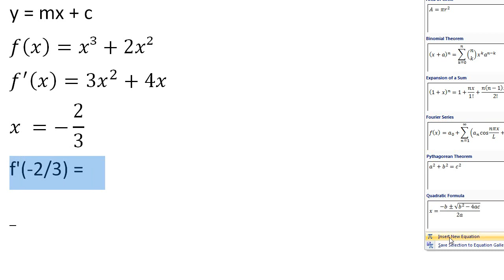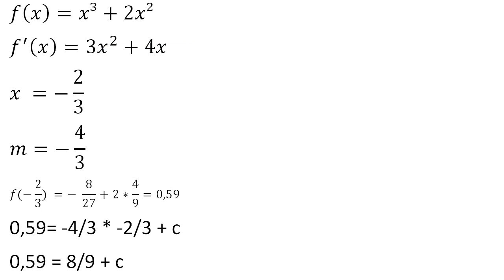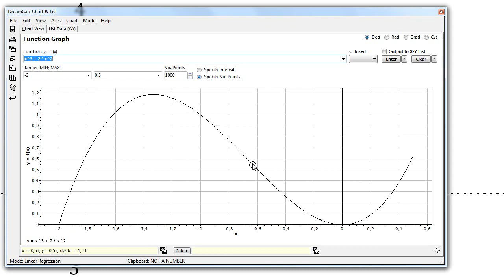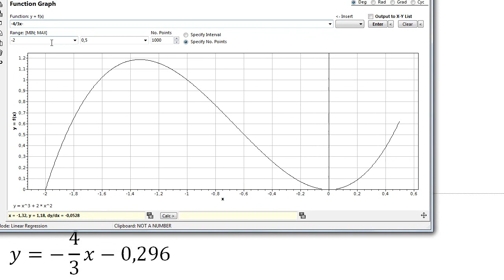Mathe Oberstufe Part 10 Wendetangente